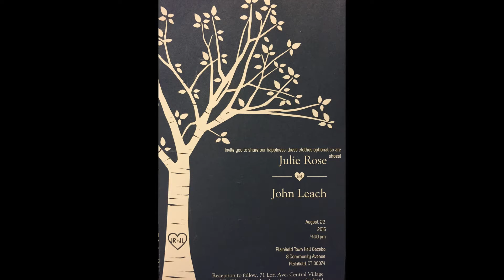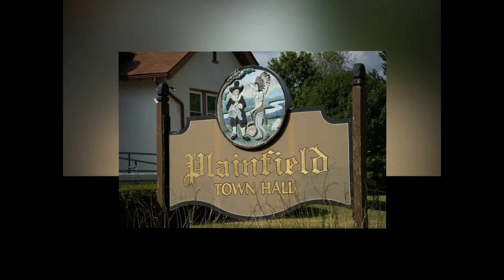John & Julie August 22, 2015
John & Julie's Wedding